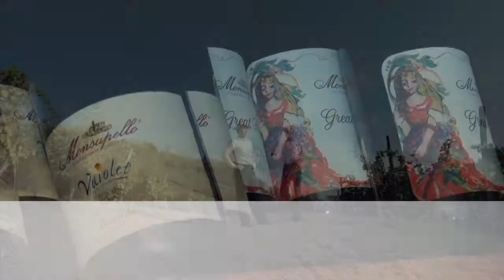Giros con Ganchos y Boleos Clase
This class is taught by Los Hermanos Macana: Enrique and Guillermo De Fazio about combining Giros (turns) Ganchos and Boleos.

Let us know below what you want to see more ...